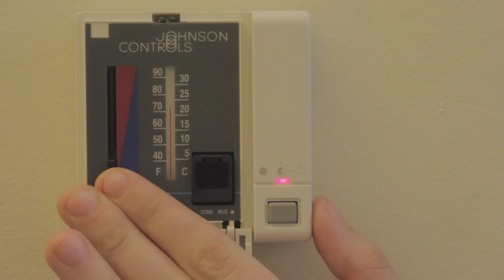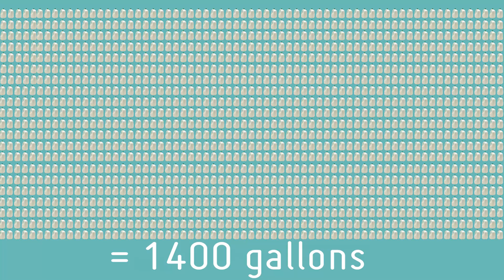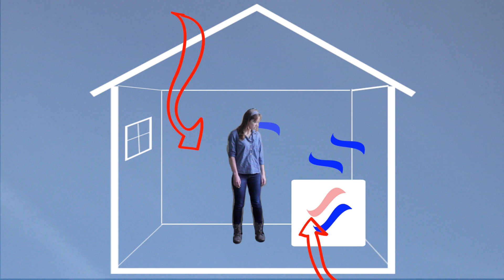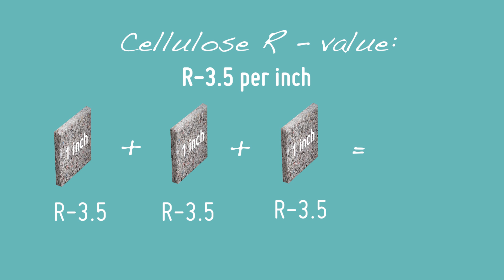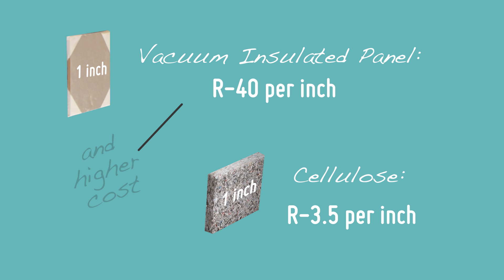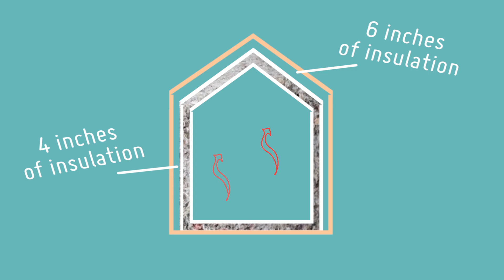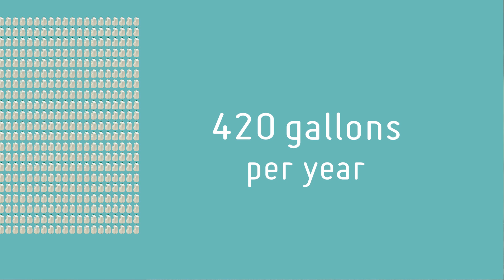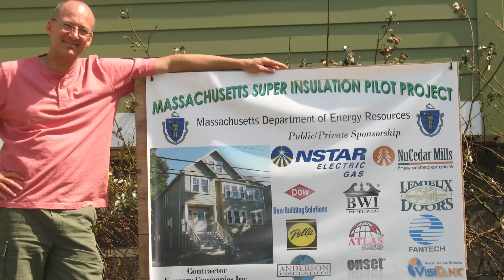Engineering Everywhere Special Report: Insulation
Keeping homes at a comfortable temperature takes a lot of energy. Use your green engineering skills to insulate a model home.

Watch this Engineering Everywhere Special Report!
Tour this home and see how an engineer added insulation to use less energy for heating AND cooling.